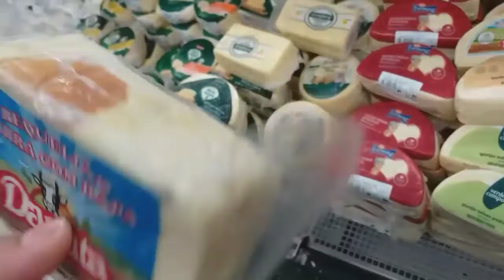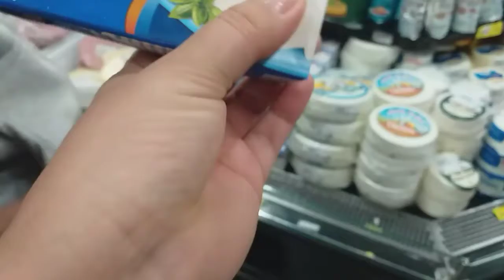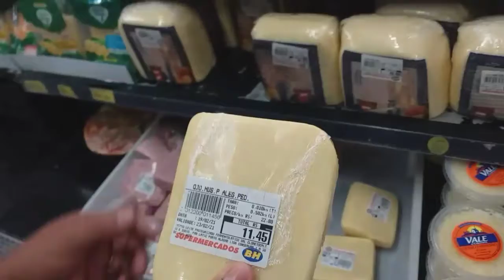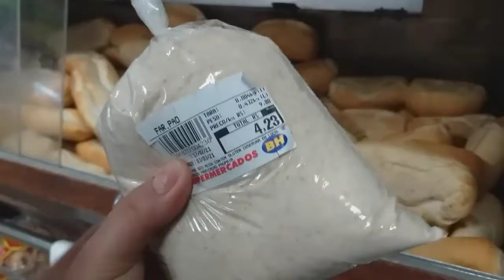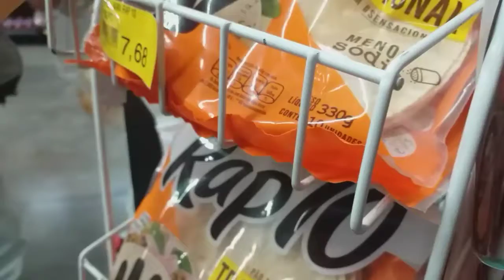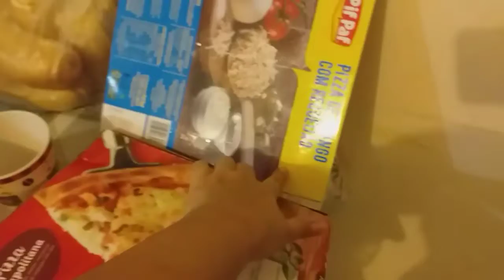comprinhas no supermercado bh.